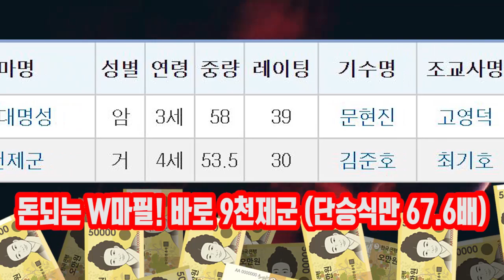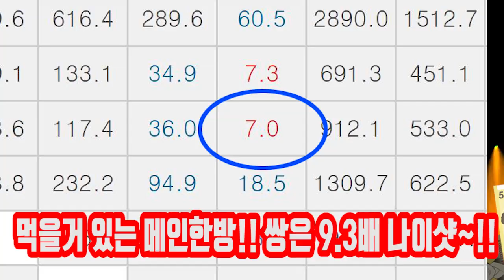조철스타일 2월 2주차 실전 베팅 이렇게 하라!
조철스타일 / 지난주 2월 두번째 주간 짜릿했던 상한가 한방! 한방!
돌돌말이 싹쓸이 적중으로 삼쌍217.8배는 뽀너스~